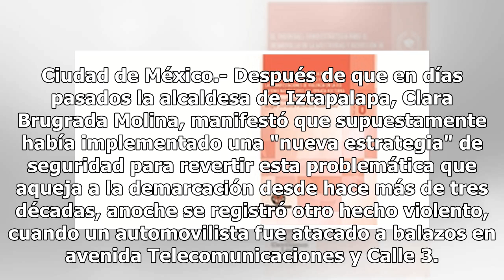'Nueva estrategia' falla en Iztapalapa, violencia persiste